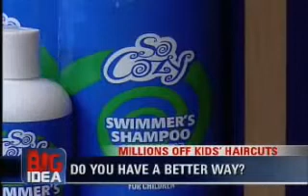Cozy on the Big Idea with Donny Deutsch:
Cozy shares her Big Idea in founding Cozy’s Cuts for Kids and SoCozy Haircare for Children.